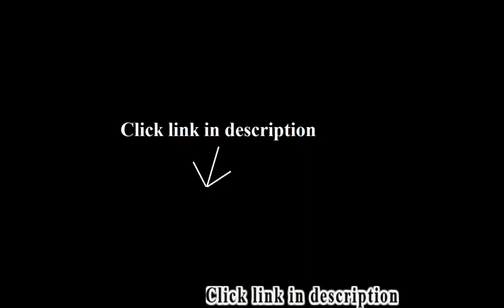Chaise Sofa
Best selling: Chaise Sofa.
1. Hodan Marble Collection Fabric Upholstery Contemporary Track Arm Sofa Chaise

2. Dorel Living Small Spaces Configurable Sectional Sofa, Gray
3. Coaster Home Furnishings Contemporary Chaise, White
4. Large Brown Linen Modern Contemporary Upholstered Quality Adjustable Left or Right Sectional
5. Chaise Chair Lounge Sofa with Storage for Living Room or Bedroom Beige Tan
6. Skyline Furniture Tufted Fainting Sofa, Velvet Aubergine

Exactly what I expected. It comes almost fully assembled. Took me 10 minutes max to finish assembling it. The color matches perfectly the one showed in the picture..